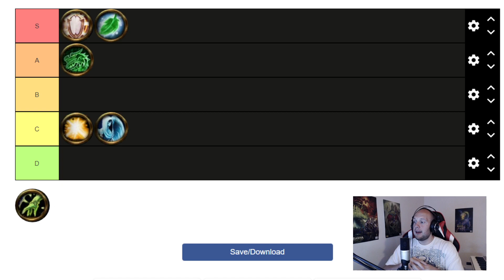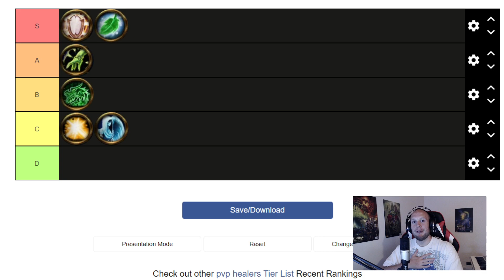Shadowlands Healer PVP Tier List *UPDATE